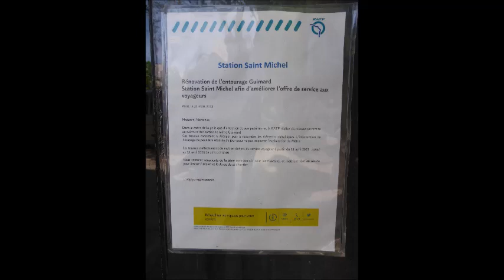RATP Station Saint Michel Remise en peinture des sorties de métro Guimard 24 mai 2023